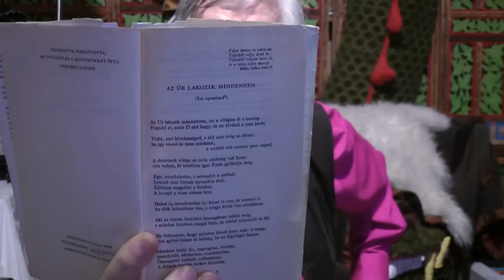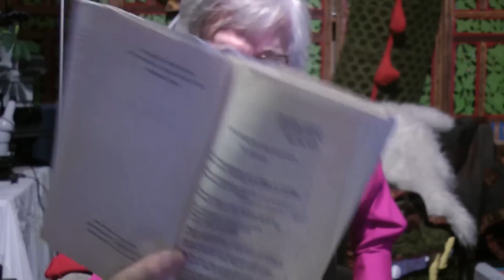Kisfaludy György-2021.06.03_1.rész